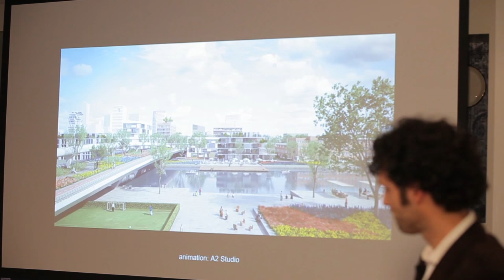The Transport Transition, Walter Dresscher and Ewoud Blom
The transport sector is responsible for 35% of global co2 emissions and our cities have become unhealthy places. Transportation takes a disproportionate amount of our public space and creates dangers for our public life. Could a planet-wide system of vacuum tubes completely transform the way we move from place to place?
Walter Dresscher says:

“The main question that drives me is what kind of world could we create with all the technical solutions at our disposal today, and what would our cities look if we could start over?“